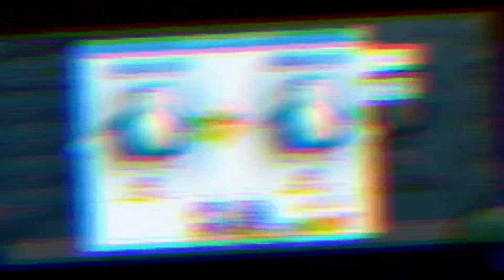Title Khud Sa Soch Lena 😌 Monster Honor Fight 🎖/ Pokemon Evolution 🤩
How To Take Ice Dance Gardevoir in Monster Of Glory
How To Take Joy Snorlax in Monster Honor Fight
How To Take Krokodile I'm Monster Honor Fight
How To Take Devine Mismagius IN Monster Of Glory
How To Get Icr Gardevoir Exclusive Shinning Ice Wind and Frost Barrier In Monster Honor Fight

New CD KEY MONSTER OF GLORY
NEW CD KEY Monster Honor Fight
NEW CD KEY Pokemon Evolution